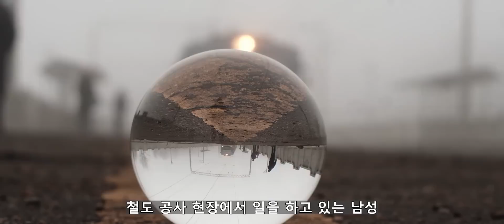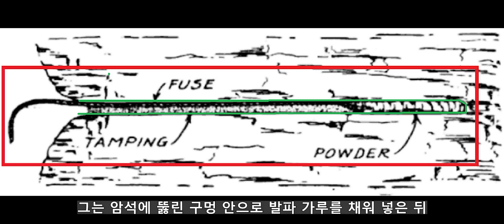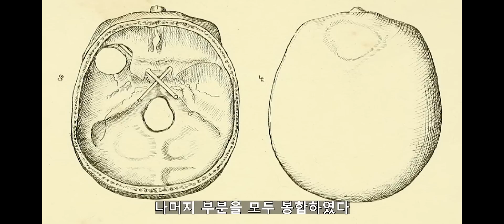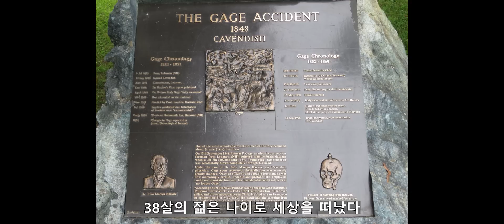(사진)구토하는 뇌;; 안면부가 관통된 소름끼치는 끔찍한순간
철도길 암석 제거를 위한 작업중에 일어난 끔찍한 관통 사건

Daniel G. Axtell Danaxtell
J.B.S. Jackson, MD
Van Horn JD, Irimia A, Torgerson CM, Chambers MC, Kikinis R, et al
John M. Harlow, M.D
Polygon data is generated by Database Center for Life Science(DBCLS)[3]. - Ratiu P, Talos IF, Haker S, Lieberman D, Everett P. The tale of Phineas Gage, digitally remastered. J Neurotrauma
Daniel G. Axtell
Samuel Atkins Eliot